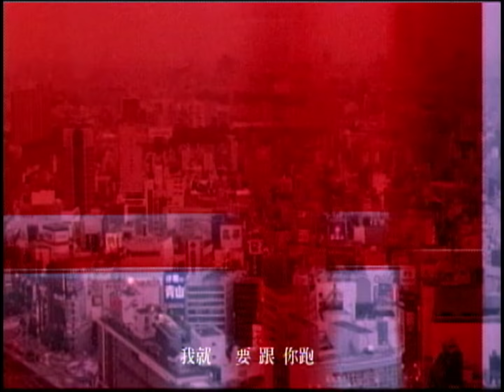辛曉琪 Winnie Hsin【我就要】Official Music Video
【ROCK HDMV】

我就要
詞曲 潘協慶

喜歡雨天　愛去海邊　咖啡只喝微甜　有一些事正在改變
偶爾喜悅　偶爾擔心　這種幸福感覺　只有我看見

聽你愛聽的音樂
恨不得瞬間拉近兩個人的世界　相擁更多重疊
喔　不管對不對　無所謂　就要貪你的狂野

我就要睡不著　我就要不能逃　有你我才有心跳
我就要跟你跑　我就要無可救藥

就要在乎　就要滿足　就要執迷不悟
喔　天知道我好幸福
就算起霧　就算迷路　就算沒有地圖
也要賭一賭

從此愛由你撐舵
是清醒是醉再苦我都願陪同　絕無一絲倦容
喔　不管對不對　無所謂　就要貪你的你的狂野

我就要對你好　我就要全知道　未來會怎麼樣難熬
我就要醒不了　我就要無可救藥